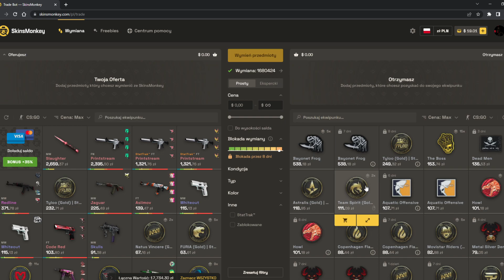Błąd kasy na twoją korzyść pobierz z kasy 8zł